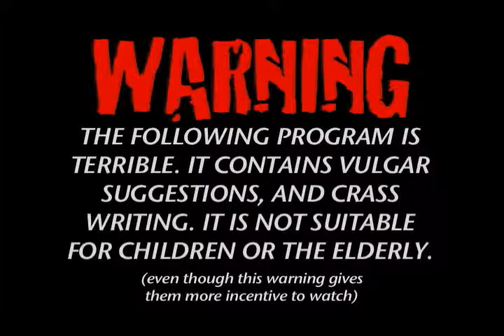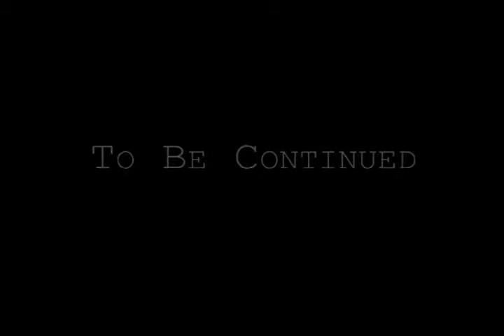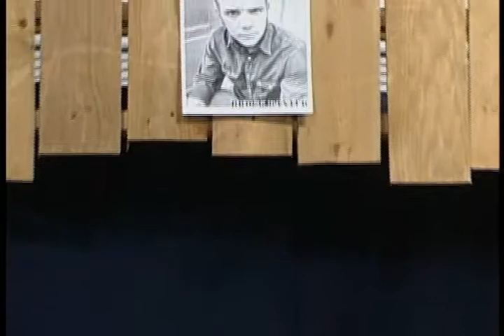EBX 13.4 part 1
Ellensburg Extreme
Season 13 Episode 4 (part 1) The One with Baby Director)
Directed by Floyd Robbins
Produced through Central Washington University